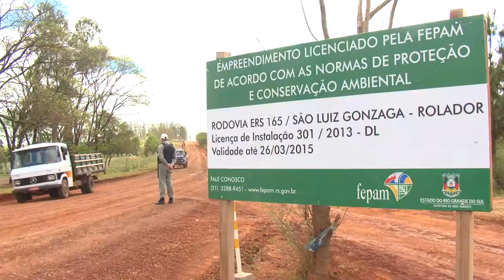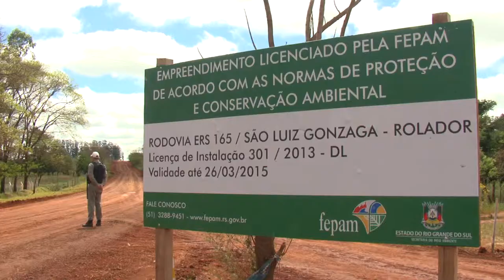Governador inspeciona obras da ERS 165 em São Luiz Gonzaga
O governador Tarso Genro participou da inauguração da 4ª Expo São Luiz e visitou as obras da ERS 165.